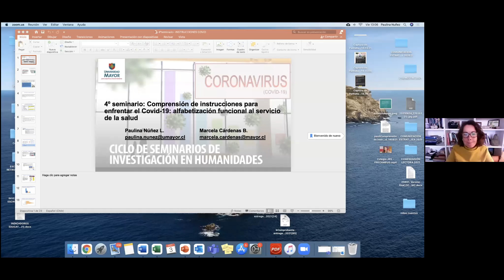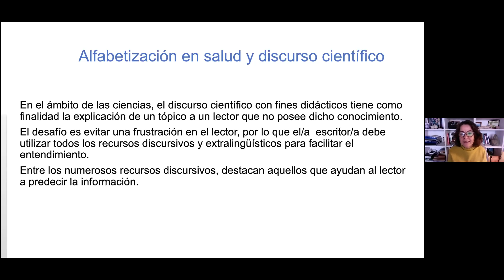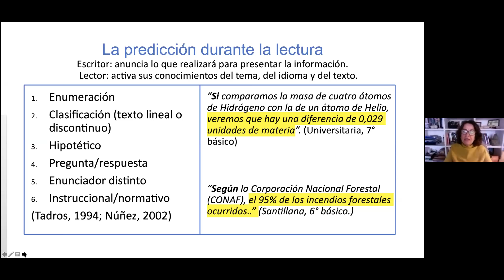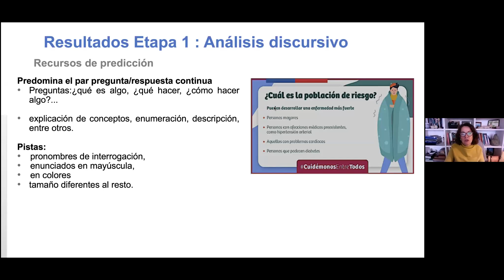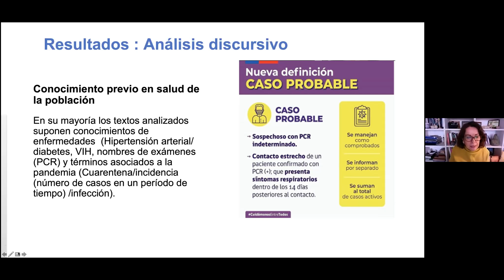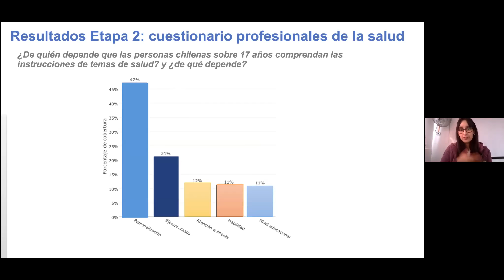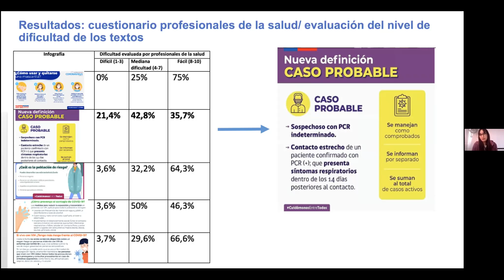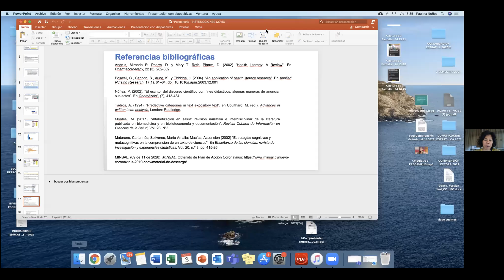4° Seminario: Comprensión de instrucciones para enfrentar el Covid-19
4° Seminario: Comprensión de instrucciones para enfrentar el Covid-19: alfabetización funcional al servicio de la salud

 Paulina Núñez Lagos
• Académica investigadora
• Escuela de Educación
• Universidad Mayor

Marcela Victoria Cárdenas Barrera
• Académica
• Escuela de Educación
• Universidad Mayor

Desde el inicio de la Pandemia de COVID-19 en Chile, desde el MINSAL se han desarrollado múltiples formas de comunicar a la población las medidas de prevención frente al contagio, siendo una de las principales las infografías disponibles a través de sus RRSS. Pero ¿Es capaz la población de comprender dichos mensajes? Esta investigación pone énfasis en la alfabetización científica y el análisis del discurso, a fin de responder a dichas preguntas desde funcionarios de centros de Salud.